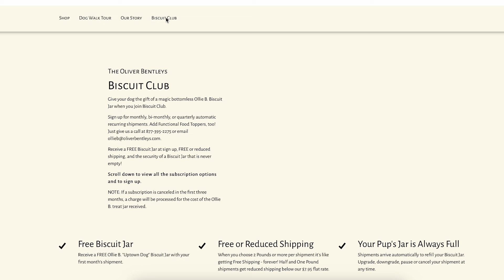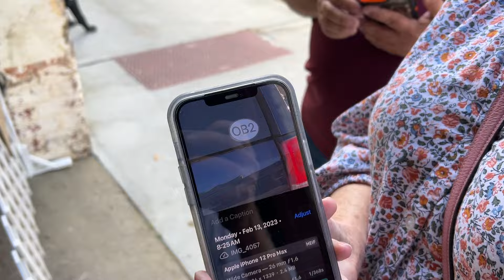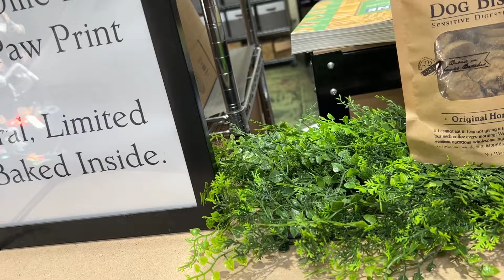Ollie B. Meets His Fans: WAG-60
It was a joy to reconnect with them and show them around.

In addition to the Coopers, we welcomed some of our YouTube fans who visited us for the first time and placed their initial orders. Their enthusiasm was contagious and added a special energy to the day.

Our day kicked off with a 9am tour, giving new visitors a glimpse into the world of Oliver Bentleys. We also dedicated time to reorganizing and merchandising the store. With so much happening, it's days like these that remind us why we love what we do.

Thank you for coming along for the ride.  We'd be proud to have you come along on our journey to spread our Ollie B. Biscuit Love.

WOOF...

ENJOY WAG-60

WHAT'S OUR CHANNEL ALL ABOUT?  WHAT CAN YOU EXPECT IN OUR "WAGS" (episodes)?

In one word - FUN.  As a company and as individuals we celebrate the Pet-Parent-Dog-Life.  We give you an inside look into the unpredictability of having our dogs with us 24/7 while we go about the day running and building our dog products company and our new; dog deli/human hangout/dog boutique & grooming/company store/global "barketing" headquarters.

We give you a front row seat to the life and times of shop dogs; Ollie B (aka OB2) and Abbie (aka Abbie Girl).

Along with all the twists and turns that's part of running a fast growing, all natural dog products company, and (as of WAG-25) building out a new breed (sorry for the pun) style. layout and concept for the traditional 'Dog Boutique'.

We believe our dogs deserve a new kind of shopping experience.  Come along with us and watch how we bring our vision into reality.

Yup, never a dull moment around here.

We here Oliver Bentleys live for the joy of making our furry family members and friends happy.

We're excited to share our adventures with you!

QUICK NOTE ON OUR VIDEOS - WHAT WE CALL 'WAGS"

Our video posts (VLOGS) are what happened generally 6-8 weeks prior to the date the video is posted to our channel.   That's just because this isn't our full time job and we need a bit of time to gather the videos and edit them up for you. We're quickly catching up to the present day.  But, as a rule the channel will always be 4 or so weeks behind the present day.
Thank you and enjoy the journey.

WOULD YOU LEND A PAW? ...

If you're a dog lover, a pet-parent, a fan of small businesses, fan of building a brand from scratch or simply looking for a good laugh, would you PLEASE PRESS YOUR PAW ON THE  "SUBSCRIBE" button.. and ...

💬 Leave us a COMMENT - we'd love to hear your thoughts and stories too!

Pet-Parent Pro Tip; if you tap the  "BELL" you and your pack will never miss a WAG (episode) of our pawsome (if we do say so ourselves) vlogs!

Thank you for being a part of our pack and small business journey.

(Happy shopping and write us a note in the "order comments' section telling us how you found us on YouTube.  The tech geek humans here are really into that kind of stuff... lol)